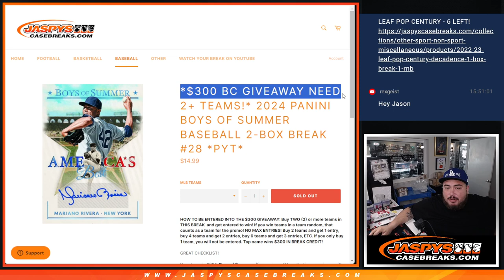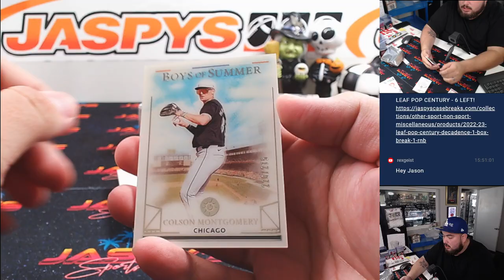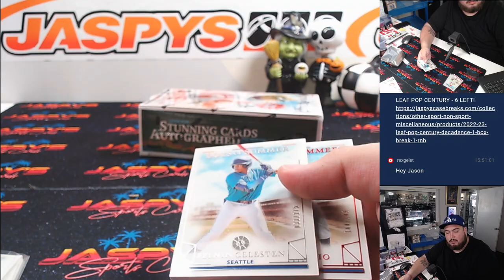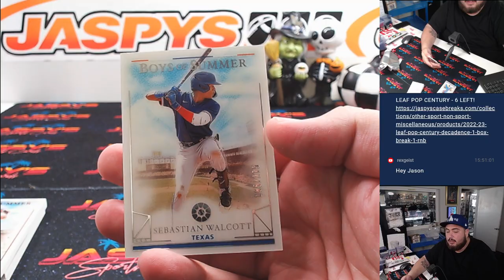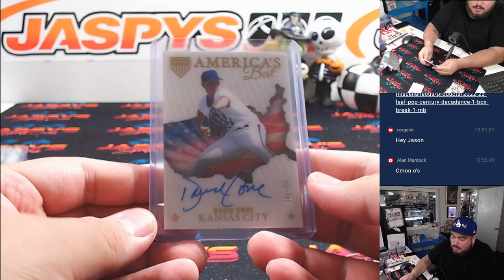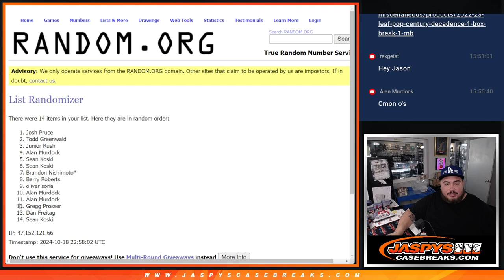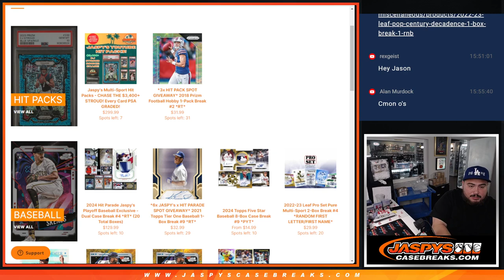F. 10/18/24 - 2024 Panini Boys of Summer Baseball 2-Box Break #28 *PYT*